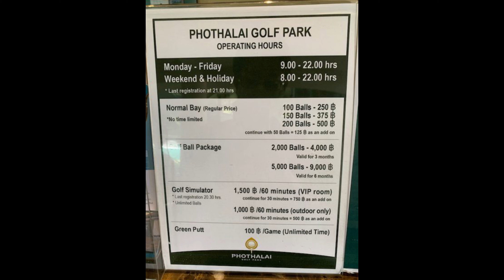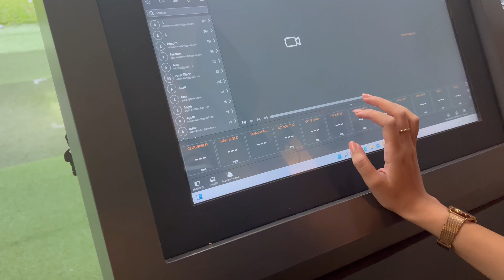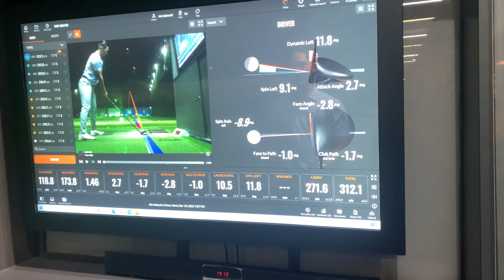タイ最高級のゴルフ練習場「PHOTHALAI GOLF PARK」（ポタライ・ゴルフ・パーク） 丈プロの練習を盗撮しました！笑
サクラゴルフYouTubeの準レギュラーの「武内　丈」
2019年10月にティーチングプロに合格！
どうぞ応援をヨロシクお願い致します！！

SAKURA GOLF 🌸 サクラ ゴルフ
President EIJI FUKUSAKI

ポタライ・ゴルフ・パーク